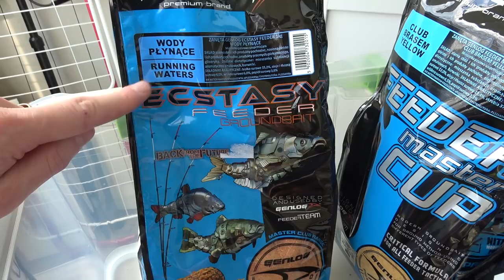Dugninė Neryje - Gabrielius Ser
Sveiki. Trumpas filmukas iš vakarinio pasisėdėjimo Neryje su dugnine. Jei Jums patiko šis filmukas, užsiprenumeruok kanalą, "palaikink" ar tiesiog parašyk komentarą. Ačiū!